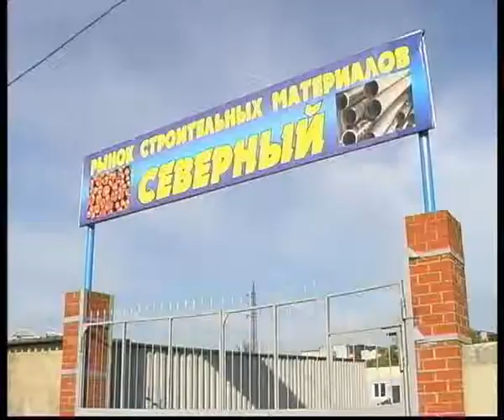dorremstroy2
Челейкин - ремонт сквера фирмой "Дорремстрой", Cheleykin - "Dorremstroy" road constructor .